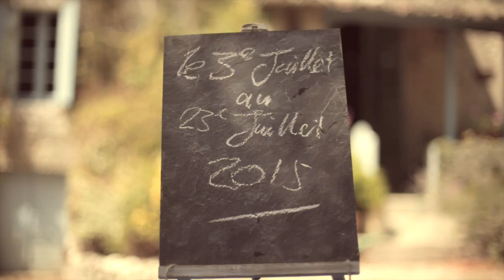St Capraise d'Eymet 2015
The boys' first holiday...